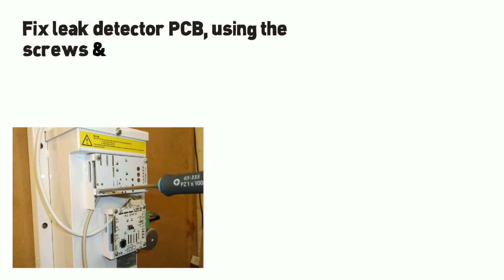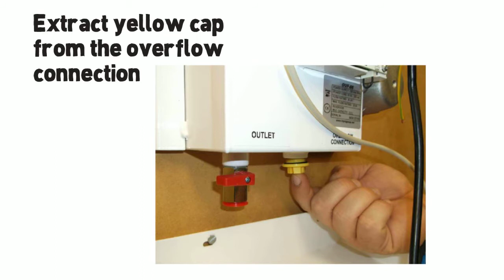Inpro OUF88 - How to wire the Leak Detector by Anglo Nordic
- Inpro OUF88 oil lifter will satisfy most domestic situations. The Inpro oil lifter has a fantastic range of additional features making commissioning easy.